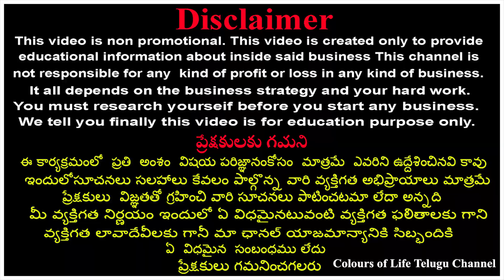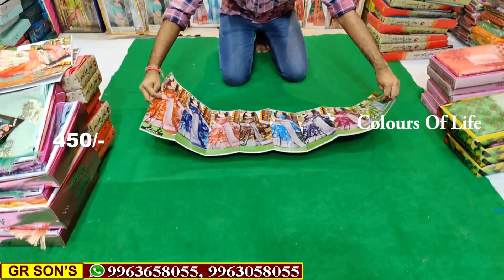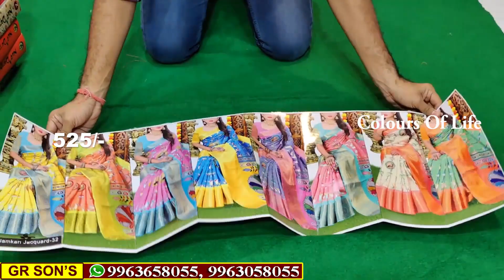Latest Saree Collection | Best Price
Shop Address  :
G.R. SONS
21-1-776/1,
CHOUDHARY COMPLEX,
PATEL MARKET,
NEAR MADINA CIRCLE,
HYDERABAD,